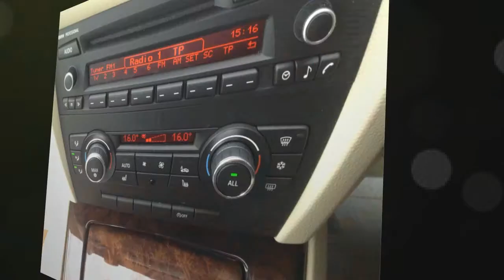BMW 3 Series 320D M Sport 2.0 Diesel Coupe for sale in Redruth, Cornwall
BMW 3 Series 320D M Sport 2.0 Diesel Coupe for 18500 GBP